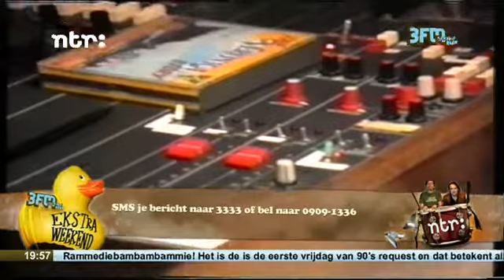[3FM Ekstra Weekend] Backstage: 90s Fragment van Gerard verder kijken en meer 90s